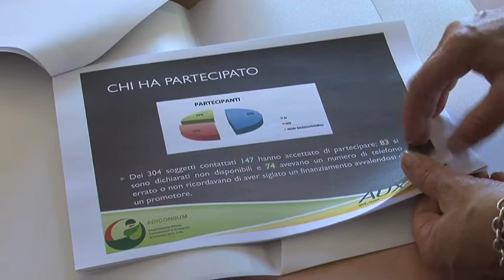Credito: alta soddisfazione dei consumatori per il ruolo assunto dai mediatori creditizi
I consumatori sono soddisfatti del nuovo ruolo assunto dai mediatori creditizi, in particolare in un momento di crisi che vede calare la fiducia nelle banche. Le agenzie immobiliari sono il canale preferenziale per entrare in contatto con questi consulenti e accedere così al credito per acquistare o ristrutturare casa: è quanto emerge da un'indagine realizzata da Adiconsum. Renato Calì, segretario nazionale Adiconsum:"Le banche, gli istituti di credito stanno sempre più perdendo la loro vera funzione che è quella del contatto diretto con il cliente, mentre invece sono oggi questi consulenti finanziari, quelli seri, che danno un'opzione di possibilità, un ventaglio di opportunità rispetto anche alle condizioni economiche"L'indagine realizzata su 300 intervistati ha fornito una fotografia delle dinamiche del mercato creditizio in Italia, approfondendo la relazione tra i mediatori e gli istituti di credito. Samuele Lupidii, amministratore delegato della società di mediazione creditizia Auxilia Finance:"Molto spesso nella selva di offerte che il cliente si trova a gestire senza molta competenza, è utile avere al proprio fianco un consulente del credito, per facilitare la conclusione dell'affare. Una mano in più per questo mercato immobiliare che è un po' asfittico"